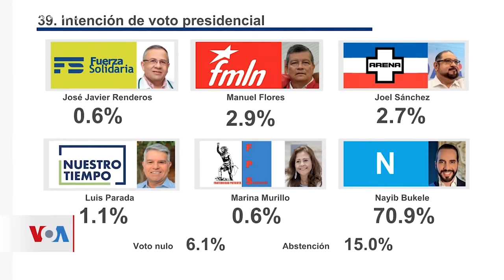Janela Internacional #43 | Argentina, El Salvador, Equador, Colômbia e Revolução dos Cravos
No Janela Internacional #43, Valter Pomar, diretor de cooperação internacional da Fundação Perseu Abramo, fala da situação política de alguns países latino-americanos onde a extrema direita opera contra as liberdades democráticas.

Outro ponto destacado foi a “Nota em repúdio à tentativa de censura por parte da Confederação Israelita do Brasil”, aprovada recentemente pelo Conselho Nacional de Direitos Humanos, que condena a “tentativa de censura” contra o jornalista Breno Altman. “Jornalistas em todo o mundo têm denunciado os ataques, exigindo o cessar-fogo imediato. No Brasil, uma das mais potentes vozes contra os bombardeios de Israel parte do jornalista Breno Altman, de origem judaica e feroz crítico da política sionista do atual governo israelense”, ressalta a nota.

A segunda parte do programa traz uma entrevista com o coronel Vasco Lourenço, que foi um dos capitães de abril e preside a Associação 25 de Abril (A25A). A entrevista faz parte de uma série de iniciativas da Fundação Perseu Abramo para marcar o aniversário da Revolução dos Cravos, ocorrida em 1974.